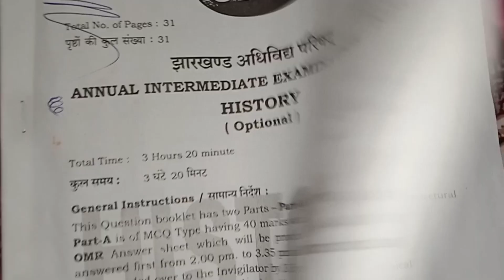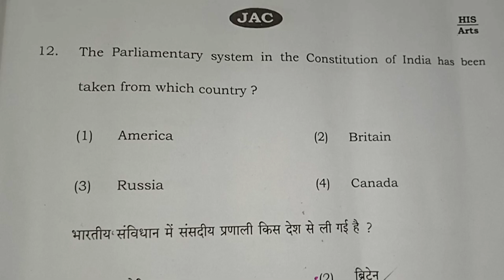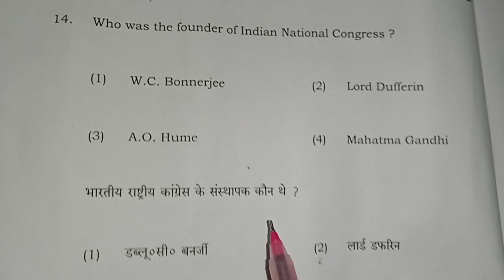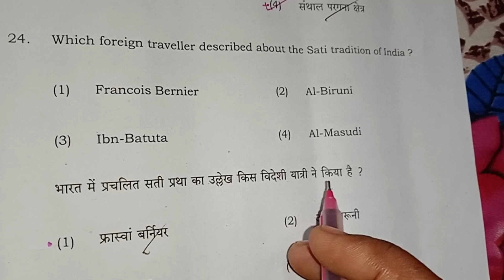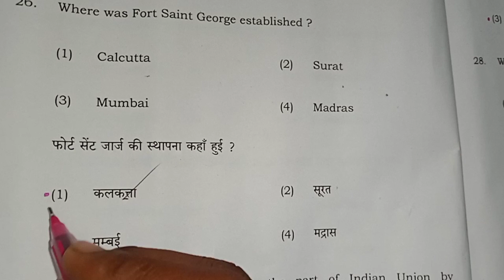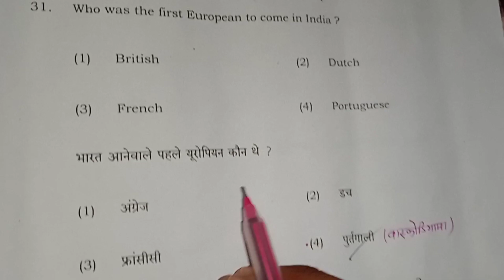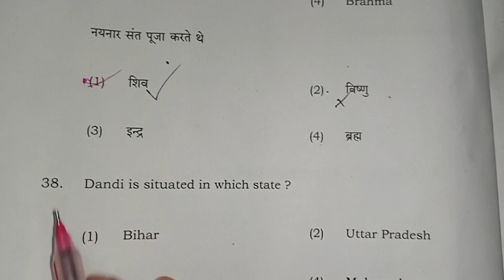History Answer key class 12 llJAC Class 12 Arts History MCQ Answer key 2023.@atmadeepobhava287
history Answer key class 12 .